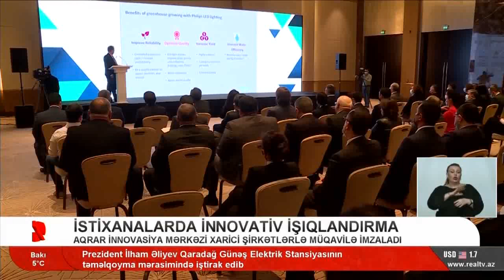İstixanalarda innovativ işıqlandırma-Real